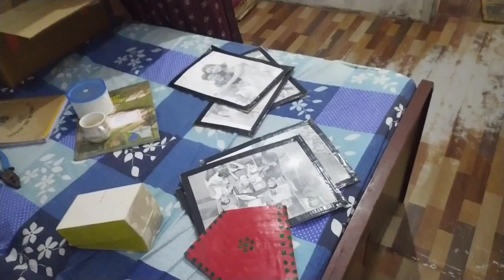Vlog No.68 : गाँव से शहर आ कर हम कर रहे हैं मज़े 😄😄